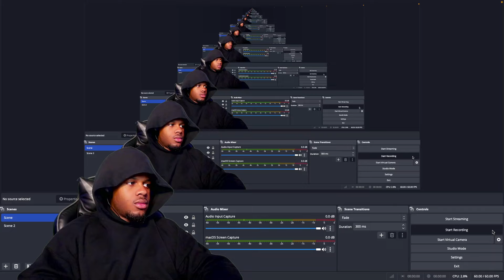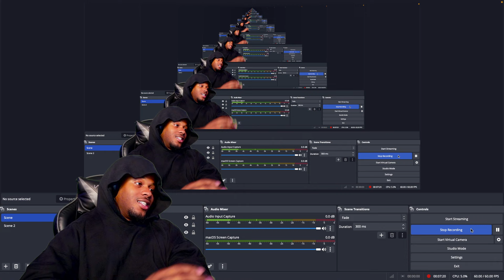YOUNG MIKO || BZRP Music Sessions #58 (REACTION)